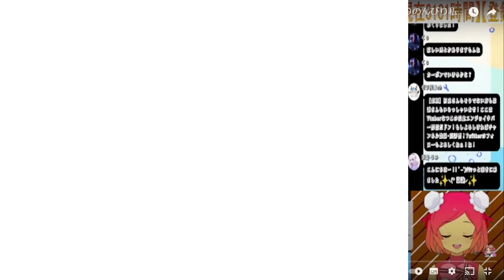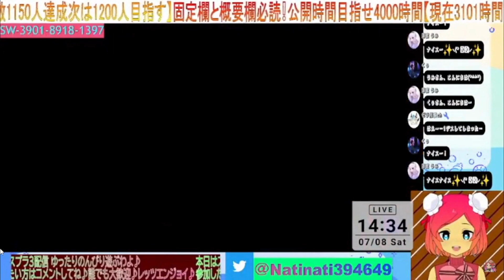【女子配信者】視聴者リスナーとペア組み連続勝利魅せプレイ【スプラトゥーン３】「声あり」配信切り抜き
この動画ではイベントマッチのほうを配信のほうでおこない、最初らへんは一人でプレイしてましたが、途中から視聴者リスナーさんのお力が必要になったのでやっていき、三名の方が私の最高なコンビだったぜw

☆本題リンクはこちら

視聴者リスナー➡てるさん，くぅさん

【自己紹介】
みなさんどうもです！
2020/４/８にYouTube始めて3周年経つことが出来たので皆様の暖かい応援含め、なつこちゃんねるはVtuberデビュー致しました✨Vtuberデビューしたうえでまだまだ未熟なところみせてしまうけど、焦らず、ゆったりのんびりマイペースに勉強しながら引き続き楽しい姿を見せていこうと思っております！
あとは登録者数1000人突破達成することになりましたので引き続きゆっくりとチャンネル登録者数のほう伸ばしたり公開時間4000時間いけるように少しずつ増せていきますので今後とも引き続き応援のほうをどうぞよろしくお願い致します。

【7月コラボする日・コラボ祭りイベント企画スケジュール『あくまでも予想』
14時帯や15時過ぎ帯と21時帯などでおこなっていきます】

🔺モデレーターの役目🔺
・コメント欄・チャット欄などが荒れないように管理の方をお願い致します！
・みんなで精一杯盛り上げていき、マイナスなこと考えずプラスなことにして楽しもうー！
・色んなゲームをしててきっかけに仲良くしていきましょう♪
・出来れば【定期】なことをして頂けると幸いです．．．

🔺配信中のルール・注意項目🔺
・参加型のゲームとかは初見の方にも参加しにくいかもしれないのでチャンネルのみの設定はやらずに少しでも参加しやすいようにしてますが、もしもアンチコメントや争いコメントや怪しい人が入った場合はチャンネル誤BAN防止のためにチャンネル登録者のみに設定変えるかもしれません…
別ゲームに関してはチャンネルのみの設定で行っております…！

・気楽にコメント盛り上げていきましょう(^^♪

・何事にも全力で楽しむのが一番(^^♪

・画質や音質関係は音が大きいとか小さいとか、画面カクカクしとるとか、声やゲームの音などが小さいって不満に思ったらチャット欄のほうで教えて頂けると幸いです。

・リスナー同士で争ったり喧嘩などをするのはおやめてください！

・主を困らせることは絶対辞めてください！

・連投コメントは控えておくのと過度な指導コメント等の押しつけなどは絶対やめてください。即スルーします…❕❕

・他の視聴者さんが不快になるようなコメントは絶対しないでください！

・出来ればマイナスコメントするのは控えにお願い致します…！【主は皆様と一緒に笑顔で楽しくするだけでも凄く嬉しいので…】

・主からリスナーのなんか（YouTube，Twitter，ディスコ）などを宣伝するのはいいですが勝手に自分から宣伝のほうを言うのだけは絶対辞めてください❕言った人にはモデレーターか主などで注意に参ります❕

・あと題名や概要欄などに「VCするのは許可する」「今回は誰かと喋りながらやりたい」などにかいてあるときはいいけど勝手に決めつけるだけは控え下さい❕❕ 主の気分にもよりますので‼️
※VCに参加したい場合の条件※
配信のほうに余裕で載っても大丈夫な方【ミュートな状態でも載せてもOKな方】
自分の声が載るのが嫌だったりする場合はコメントチャットで必ず仰って下さい【※特にアイコン表示載せても良い方のみ※】

・いろんなゲーム配信の際コメントはなるべく見れるようにしますが、対戦中は逃す場合がありますのでそこはご了承ください！

・無駄なコメントや意味不明・荒らし・発言などが見受けられたら即ブロックします！

・空気読めない発言や色んな人に批判及び誹謗中傷・暴言などは辞めましょ！

・煽りは絶対禁止！(普段から仲良くしている人だけには特別OK)

・荒らしコメントやスパムなどがきた場合は無視していただき、しつこくきてたらモデレーターか主配信者などでタイムアウトか非表示かブロックか通報などの対象をさせていただきます！
いかにも怪しい方が現れたら即ブロックさせていただきます❕
⚠️上記の内容を違反した場合はチャット欄で即タイムアウト＆非表示などにします❕
それでも酷くなってたらブロックか報告などをさせていただきます❕
皆さまにはしっかりルールを守っていき、皆様と一緒に配信の方を盛り上げつつ、楽しんでもらえるように最低限のルールまたはマナーなどを守っていきましょ！！

だれでもVtuber(無料版)/くろいぬ様
似顔絵メーカーCHARAT
ペイント
OBSstudio
フリー素材 借り中

🍀概要欄についてのルールは以上です🍀
この概要欄をお読みになった方はぜひ一緒にエンジョイ勢でいきましょう。
だけど相変わらず上手いこと実況ぽくは出来ませんが少しでも皆様と一緒に楽しんでワイワイとやれたらやっていこうと思います。
それでも何度も苦しみながらも一つ一つの努力とかで身につけるからTwitterのほうとかで暖かく見守ってくれてありがとうございます！なのでそんな中でも引き続きゆったりと動画投稿や配信などでやれたらやりたいと思いますのでこれからも応援よろしくお願いします！

あとはDiscord鯖グループのほうも作ってありますので良ければ入りませんか？気になる方はぜひ入ってきてください！！入るときは一言私に声をかけて頂けると幸いです❕❕

✡なっちゃんのグループ【色んなゲーム：スプラ3，スマブラ，マリカー，ドラクエ，カービィ，悩み相談】などを管理してる鯖　『※最近私の悩みで大人数になるとコミュ障発生が出ちゃって配信らしく出来てないのがバレてしまったため、仲の良い人または私と関わって信用出来そうな方のみ招待リンク教えます💦』

✡スマブラ大好きメンバー【全くのスマブラのみ：スマブラするのが大好きなメンバーとして集めた鯖・エンジョイ勢でもガチ勢でも初心者でも魔境レベルでも非VIPでも誰でも大歓迎！色んな人と対戦したり教え合ったりして一緒に強くなりましょうー♪】っていう管理をしてる鯖　『※最近私の悩みで大人数になるとコミュ障発生が出ちゃって配信らしく出来てないのがバレてしまったため、仲の良い人または私と関わって信用出来そうな方のみ招待リンク教えます💦』